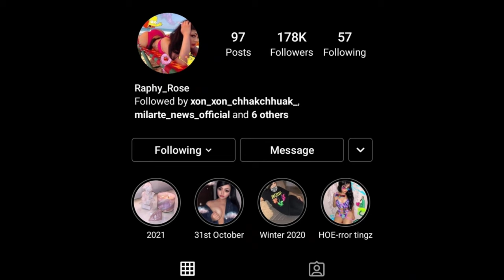Raphy Rose VS Tetei Vangchhia 🔥🔥🔥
This video is created only for fun  and enjoyment